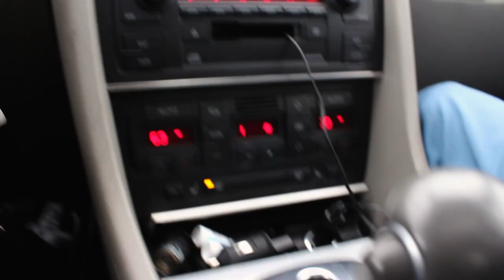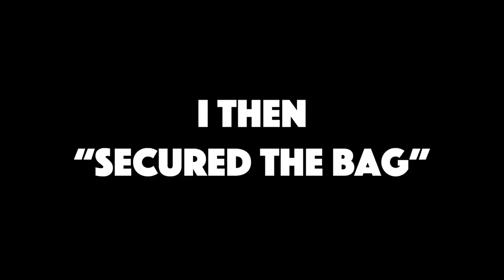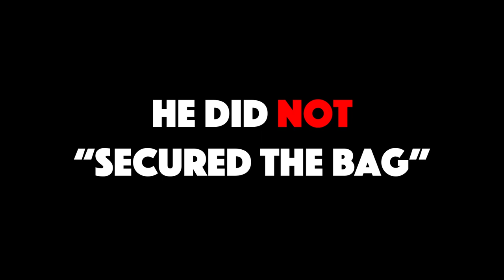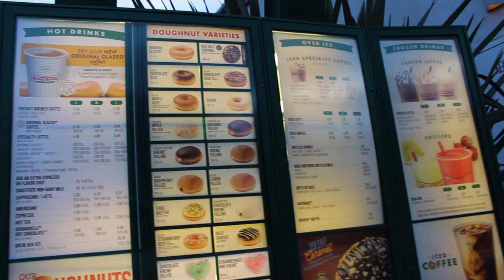THE BAG HAS BEEN SECURED! | Ben Lemus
So before everyone starts bullying me about spending money hear me out... This video isn't to flex. I don't even really like designer stuff but I've been wanting these Gucci Slides for a long time! We took a day trip to San Francisco and went to Barneys, Gucci, Saint Laurent and Goyard to secure bags. Zach and Kai failed to secure a bag but whatever... Be The Reason Someone Smiles!!

My name is Ben Lemus and I love to travel document my life and post it for other people’s enjoyment! I love to prank people and do all sorts of videos!!